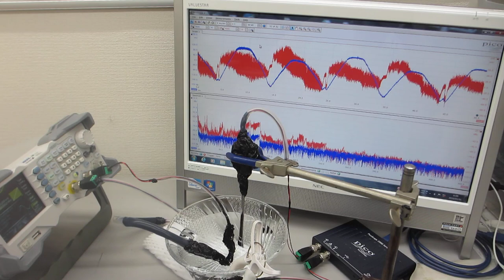超音波システム（音圧測定解析、発振制御）を利用した実験動画（超音波システム研究所）